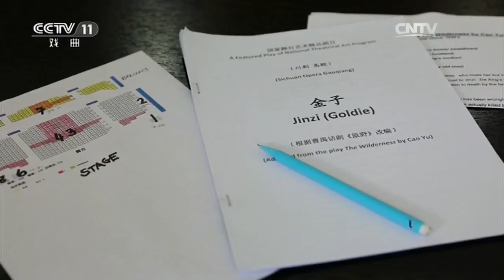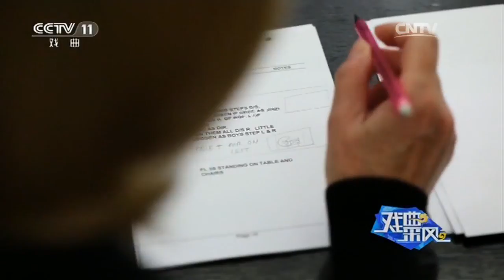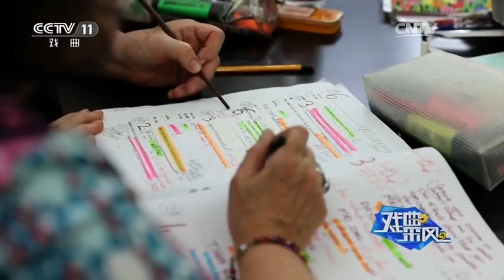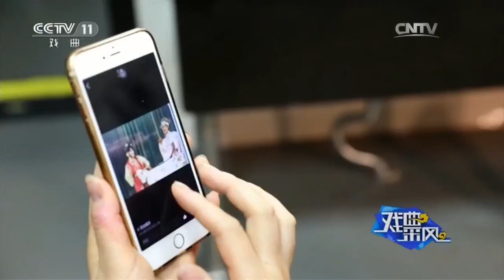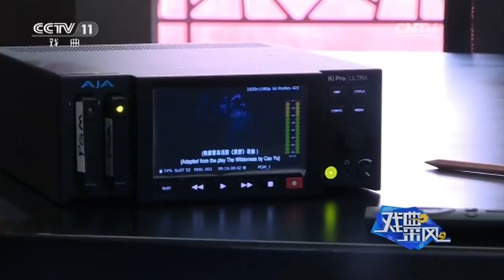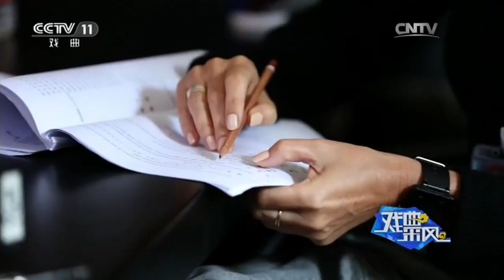《金子》闪耀二十年（下） 从舞台到大荧幕 【戏曲采风 20170609】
本期节目主要内容： 川剧《金子》自1997年登上舞台到如今整整20年，20年来，《金子》的足迹遍布全国乃至世界各地。六百多场的演出证明了它的艺术价值与市场价值，川剧《金子》囊括了中国舞台剧所有国家级大奖。20年的时光，戏日趋成熟，而演员却日益老去。如今，全剧6位演员已有3位年过七旬，年龄最小的也有50岁了，因此将川剧《金子》拍成电影就显得日益紧迫。